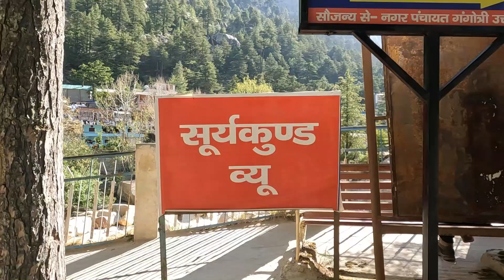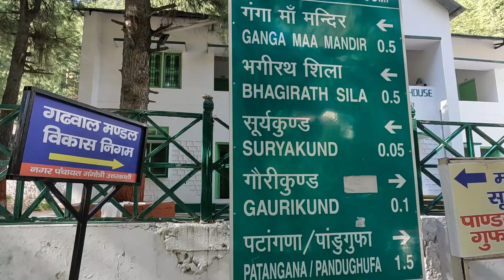Surya Kund , Gangotri Dham